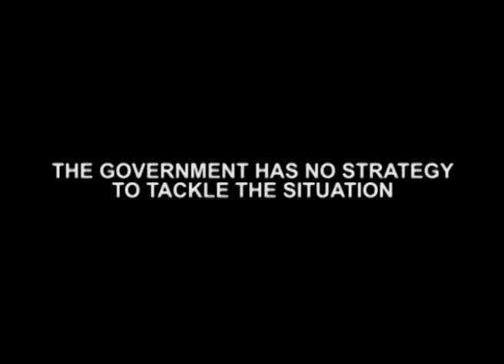Manish Tiwari Blasts Modi Before Budget (Budget Special)